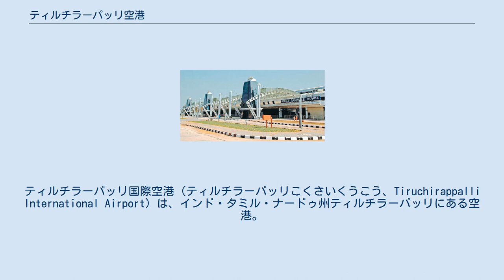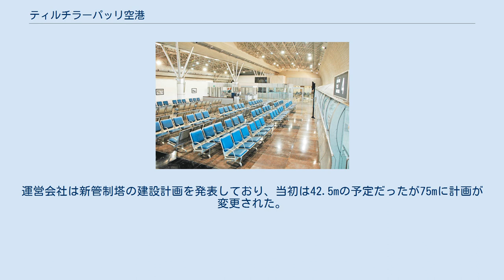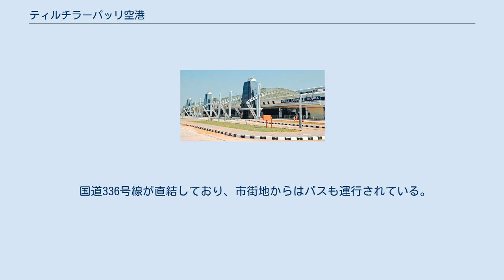ティルチラーパッリ空港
タミル・ナードゥ州の交通
タミル・ナードゥ州の建築物
ティルチラーパッリ国際空港（ティルチラーパッリこくさいくうこう、Tiruchirappalli International Airport）は、インド・タミル・ナードゥ州ティルチラーパッリにある空港。
市内中心部から国道336号戦沿いに南に約5km進んだ位置にある。
同州の旅客数ではチェンナイ空港、コーヤンブットゥール空港に次ぐ第3位である。
2012年10月4日から国際空港として使用されるようになった。
 第二次世界大戦中にイギリス空軍によって使用された空軍基地が始まりであり、民間使用は戦後に許可された。
 旅客用と貨物用の2つのターミナルが存在する。
貨物用ターミナルはもともと旅客用ターミナルとして使用していたものを新旅客ターミナル建設の際に貨物用に改装したものである。
 チェックインカウンター 搭乗エリア 旅客ターミナルは2009年2月21日に竣工し、同年6月1日から使用を開始した。
2階建で延床面積は11,777m²、年間の旅客処理能力は49万人である。
 空港には4つの誘導路があり、A、B、C、Dと指定されている。
また、現在平行誘導路が建設中である。
 現在、航空管制は旧管制塔で行われている。
運営会社は新管制塔の建設計画を発表しており、当初は42.5mの予定だったが75mに計画が変更された。
新管制塔では360度の視界が提供される予定である。
 2004年から拡張計画が実施されており、滑走路（1,829 mから2,480 mに）、エプロンの延長や誘導路の新設、新旅客ターミナルの建設が行われた。
 第2段階では、滑走路を3,810 mへ延長することや新管制塔の建設などが計画されている。
 国道336号線が直結しており、市街地からはバスも運行されている。